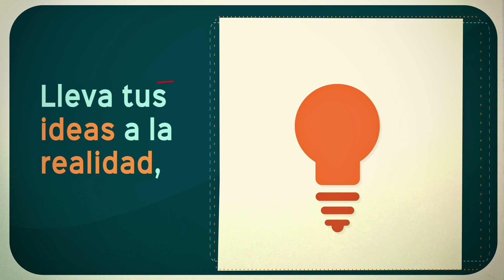Crowd Making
Crowd Making es una plataforma colaborativa en línea que conecta a las personas para llevar a cabo sus ideas en productos o servicios.